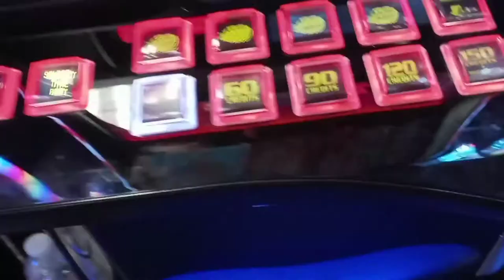Dickey's Barbque Mukbsng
Dickeys Barbque Mukbsng BBQ Ribs Mac And Cheese, Potato Salad Yes indeed I Have Ate Here Before But This Has Been My First Time On My Channel Doing So I thought about you guys as I'll wait for my train you digg !!! 😍📺